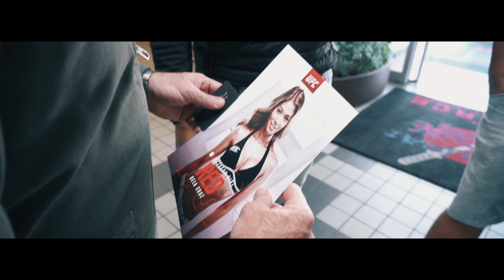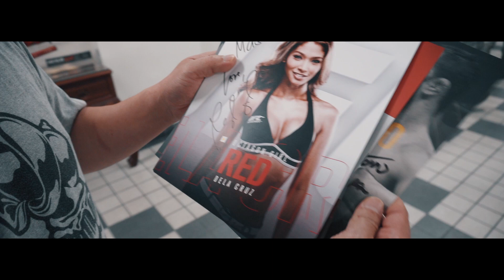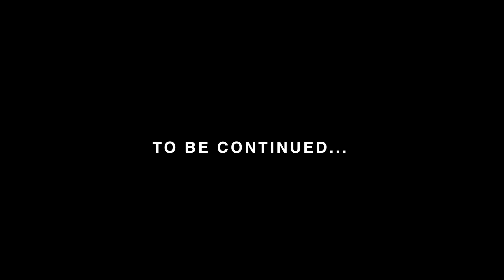Episode 06 | ALISTAIR OVEREEM DOCUMENTARY | The Reem S4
In this episode we visit Tokyo Japan, where a lot of memories come up. We also visit Yokota air base, the UFC debut of Gokhan Saki and Hiromitsu Kanehara in the hospital.